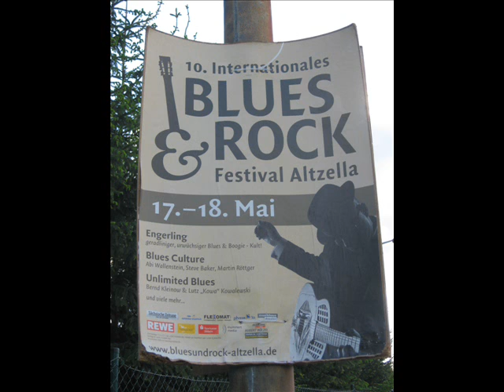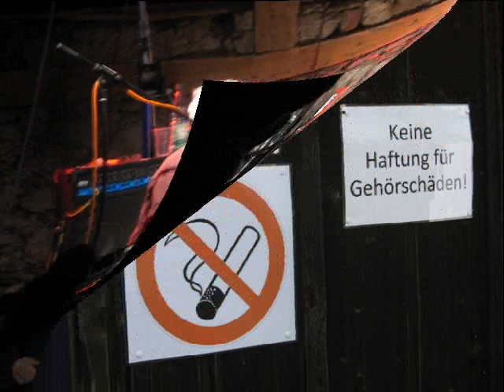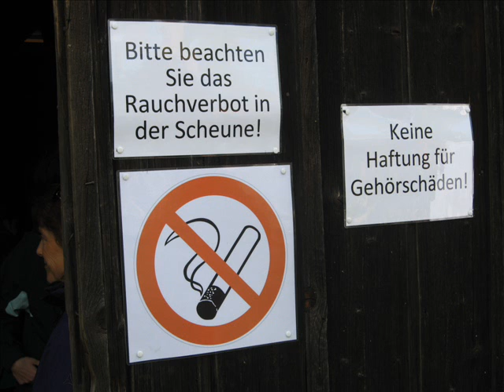Engerling besingt das Rauchverbot beim 10. Blues Rock Festival im Kloster Altzella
In Scheunen darf man nicht rauchen. Auch und gerade dann nicht, wenn Konzerte dort gegeben werden. Als "Engerling" darauf hingewiesen wurde, integrierte man das "Rauchverbot" umgehend in den nächsten Song: Hoochie Coochie Man - hier also die Blues-Version des Rauchverbotes in Verbindung mit dem Hoochie Coochie Man (bedeutet übrigens eine Verbindung aus Alkohol und Sex)  einmalig gespielt auf dem 10. Internationalen Blues Rock Festival in Kloster Altzella bei Nossen in Sachsen.